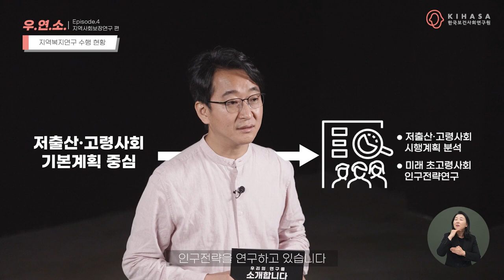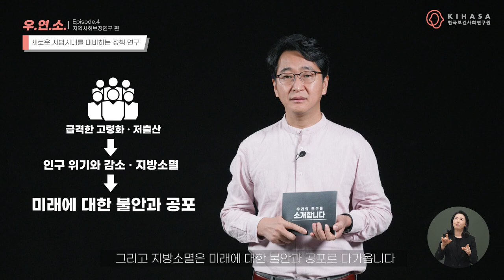[ENG SUB] Our Research: Local Social Security Research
In this video, Dr. Ham Young Jin from KIHASA introduces KIHASA's research on local social security. Discover the disparities by local societies and the efforts being made to address them. Join us as we explore KIHASA's research on local populations, welfare delivery systems, social security programs, and assistance in formulating social security plans.